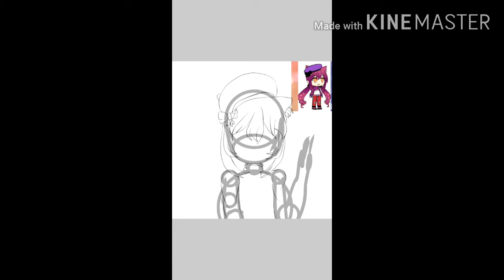Ikut kontes fanart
Sedang proses